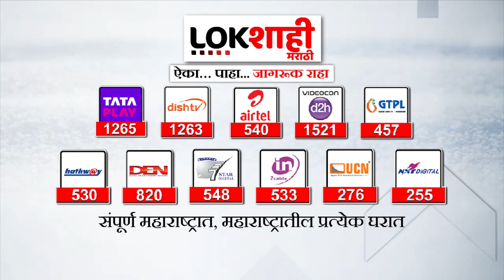Akola Violence : अकोल्यातील राडा भाजप पुरस्कृत होती का? अमोल मिटकरींकडून CBI चौकशीची मागणी